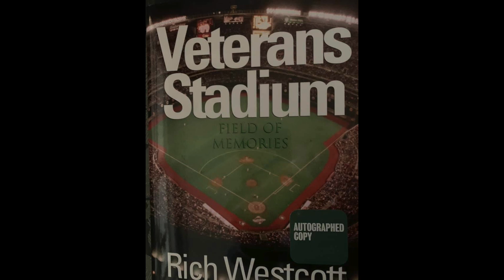In Memory of Rita Donnelly Lyons, R N Update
In Memory of Rita Donnelly Lyons, R N  Update. Rita was my Mom's Best Friend.  They went to St. Joseph's Nursing School together and talked on the phone every day.  Rest in peace.